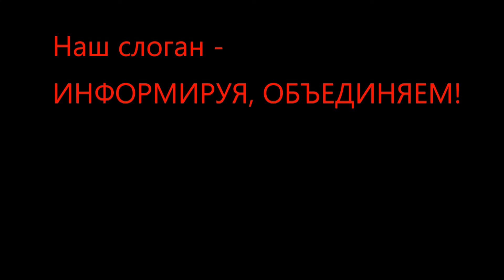Звёзды дартс России сыграют в СПб на двух престижных турнирах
Соревнования «Гран-при России 2021» пройдут 15 августа в Санкт-Петербурге во дворце «Олимпия», что на Литейном. Затем состоится турнир "SPb oprn", полусивший в этом году новое наименование "Невские звёзды"!

Хотелось бы знать и ваши мнения, уважаемые наши зрители и читатели. Видели вы когда-нибудь соревнования по дартс живьём?  Будете смотреть финалы по ТВ или в интернете?
Ждём Ваши ответы в комментариях.